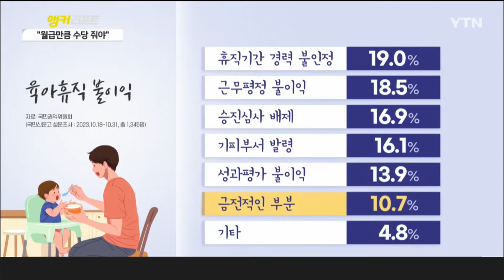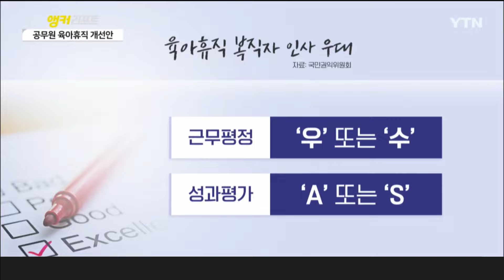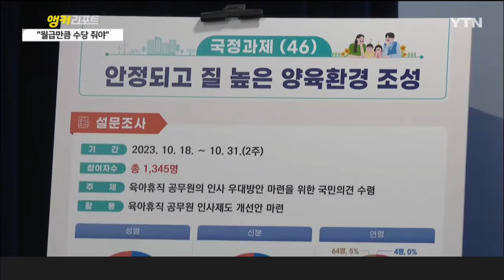[세상만사] 공무원 육아휴직 개선안 ··· "월급만큼 수당 줘야"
요즘 저출생이다, 뭐다, 어려운 소식뿐인데
출산 뉴스가 얼마나 반가운지 몰라요.

첫째에 이어 둘째까지.
정말 애국자세요.

이런 분들이 더 많아져야겠죠?

"저출생을 극복하려면
육아휴직을 해도
월급만큼 돈을 줘라!"

국민권익위원회가 파격적인 대책을 제시했습니다.

어떠세요?
일정 소득이 보장된다면
아이를 낳으시겠습니까?

아직 갸웃하시다면,
사회가 이렇게 인식을 바꾸면 어떻겠습니까?